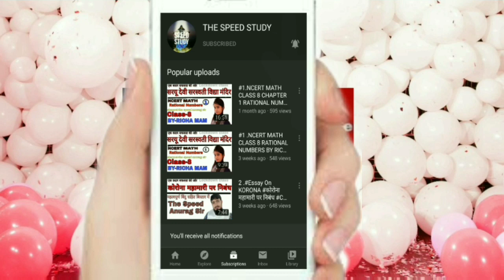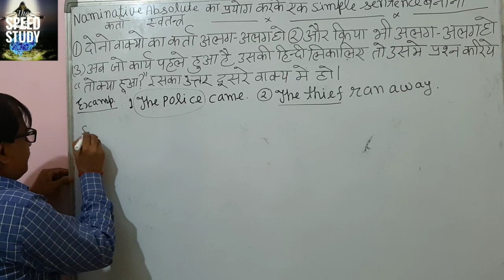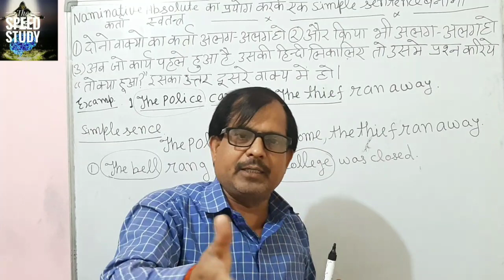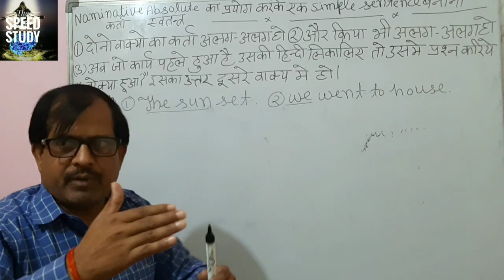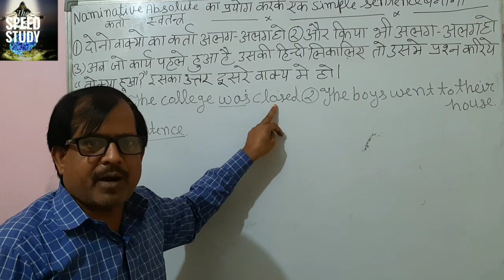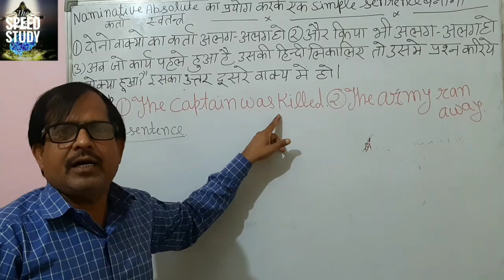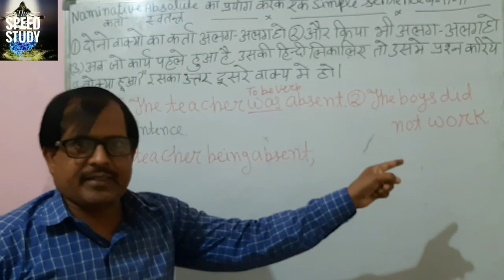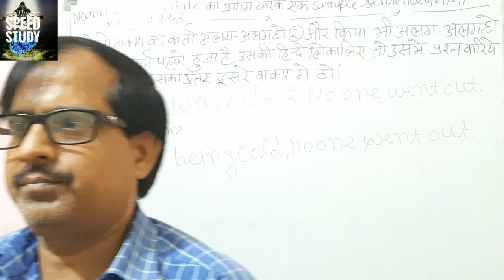🔴DAY_4 SYNTHESIS ||SIMPLE SENTENCE BY USING NOMINATIVE ABSOLUTE BASE OF ENGLISH GRAMMAR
SYNTHESIS | NOMINATIVE ABSOLUTE | THE BASE OF COMPTATIVE GRAMMAR BY RKY_SIR

SYNTHESIS PAST PARTICIPLE THE BASE OF COMPTATIVE GRAMMAR BY RKY_SIR

SYNTHESIS PERFECT PARTICIPLE THE BASE OF COMPTATIVE GRAMMAR BY RKY_SIR

जो बच्चे तैयारी कर रहे है उनको grammar समझने में बहुत मदत मिलेगी ।

some other vedio-